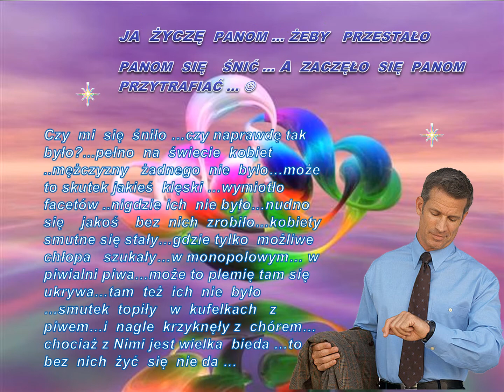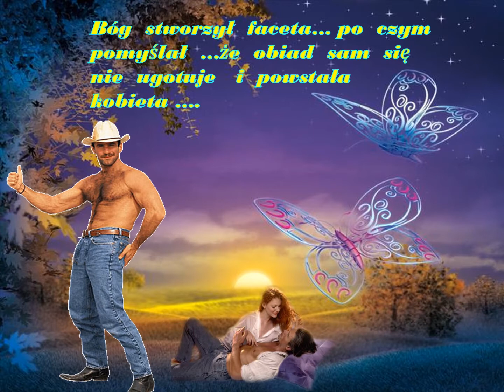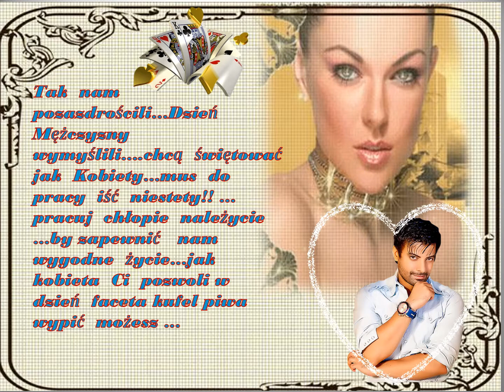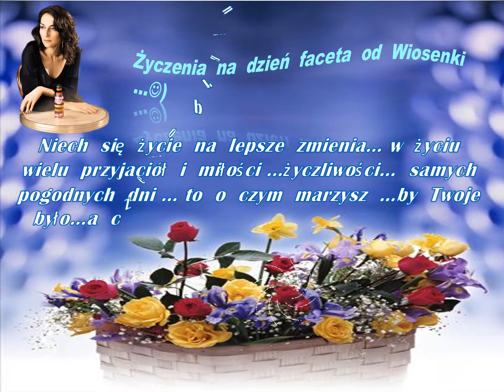2021 Mężczyzno wiosenka